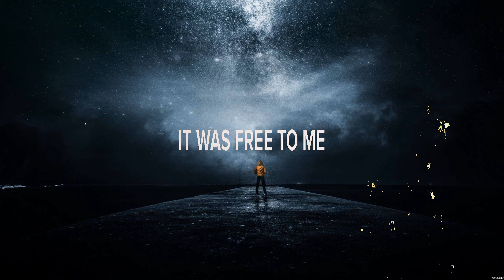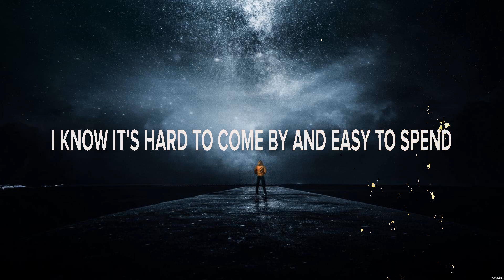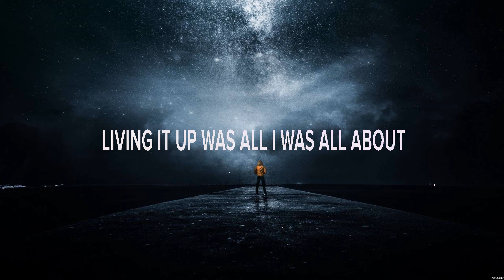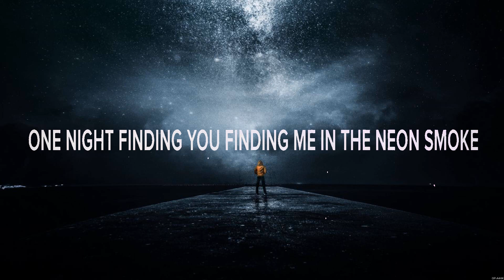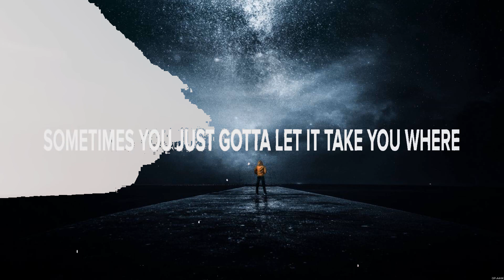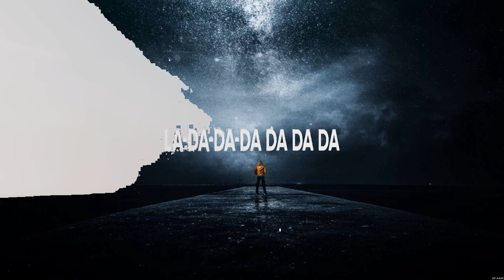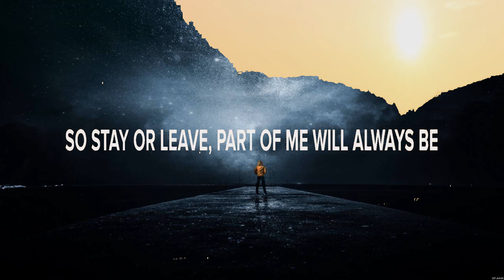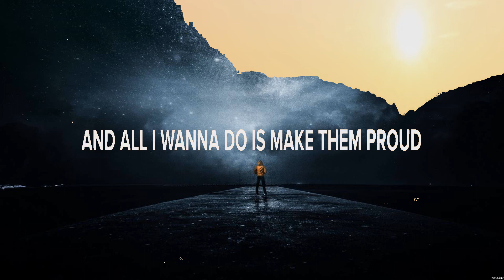Adam Doleac - Mom and Daddy's Money (Lyrics) Most Nights, Beautiful World, half of my hometown_25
1. Adam Doleac - Mom and Daddy's Money
2. Kat & Alex - Most Nights
3. Kenny Chesney - Beautiful World
4. Kelsea Ballerini - half of my hometown_25